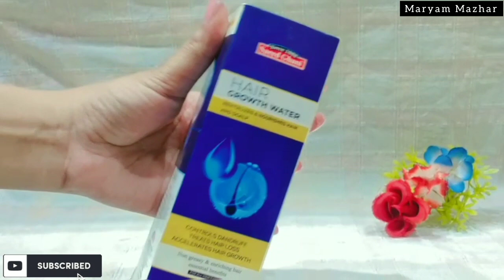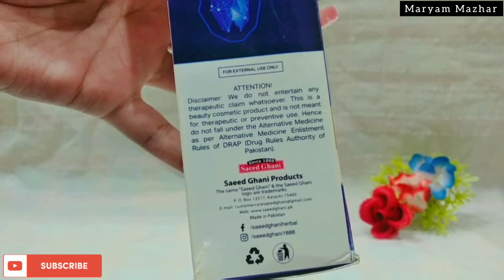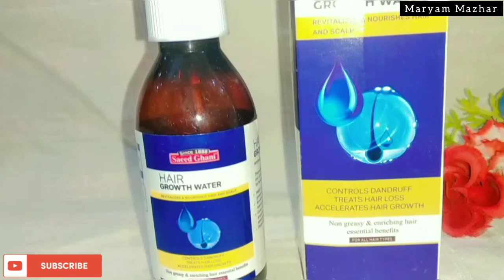Saeed Ghani Hair Growth Water Honest Review